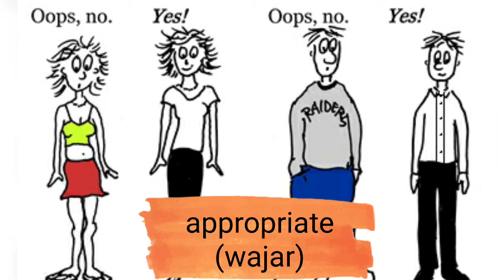ENGLISH YEAR 6 : UNIT 11 : TAILOR MADE (VOCABULARY)